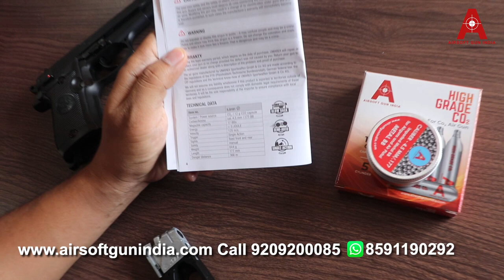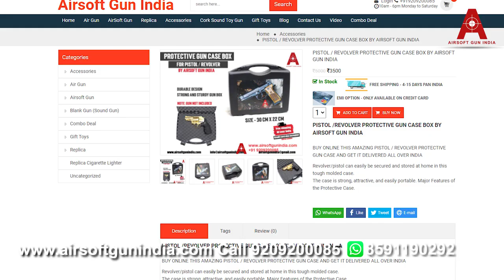Why People Love Umarex Beretta 84FS in India ?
Let’s discuss why people love 84fs in india
Beretta M84FS CO2 BB AIR PISTOL IN INDIA
We all love air pistol specially beretta air pistol , airsoft gun india is presenting you amazing air gun in india this co2 air pistol is piece of an art this .177 co2 air pistol feels good , shoots good and its amazing in its own way buy this bb co2 air pistol in india at airsoft gun india and get this air pistol deliver all over country
Umarex takes its licenses seriously. This CO2 replica of the Beretta Mod. 84 FS has all the fine qualities of the original: it fi ts well in the hand and is easy to operate. The rugged all-metal gun has a removable magazine that holds 17 4.5 mm BBs and a 12 g CO2 capsule. A slide stop, ambidextrous safety and stripping lever offer realistic handling and training. With its high energy and powerful blowback effect, this pistol makes a truly authentic impression.

Beretta M84FS pistol
Uses a 12-gram CO2 cartridge
Semiauto
Blowback
17rd removable BB magazine
Manual safety
Fixed front and rear sights
Single-action
aliber 0.177″ (4.5mm)
Max Velocity 360 fps
Loudness 4-Medium-High
Scopeable No
Buttplate None
Suggested for Plinking/Fun
Action Semiautomatic
Safety Manual
Powerplant CO2
Function Repeater
Trigger Action Single-Action
Blowback Yes
Item Description
Beretta model 84FS co2 bb pistol

Stock Synthetic
Grip Ambi
Color Black